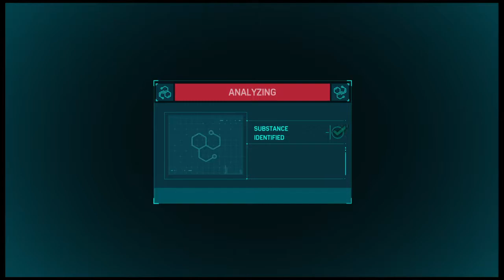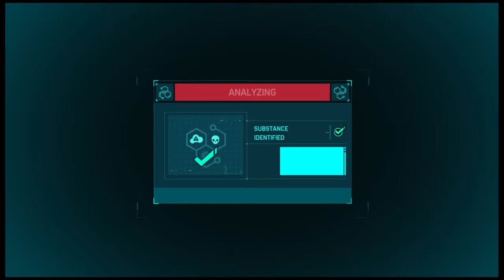Spider man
some gamelpay and other stuff